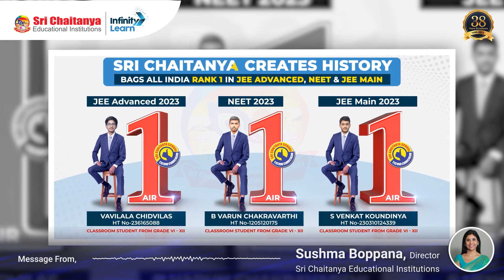Message from our Director Mrs. Sushma Boppana about the journey of Dr. B.S. Rao.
📅🆓NEET Rank & College Predictor 2024 Message from our Director Mrs. Sushma Boppana about the remarkable journey of Dr. B.S. Rao, the visionary Chairman of Sri Chaitanya Group.